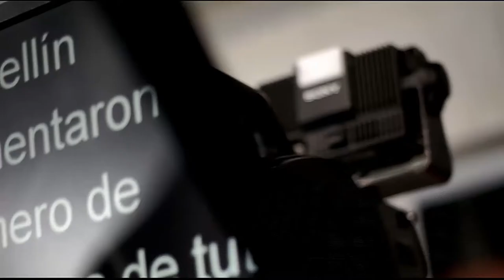Responsabilidad civil en el sector construcción [Punto de giro] Telemedellín